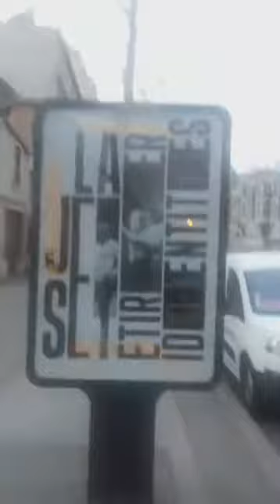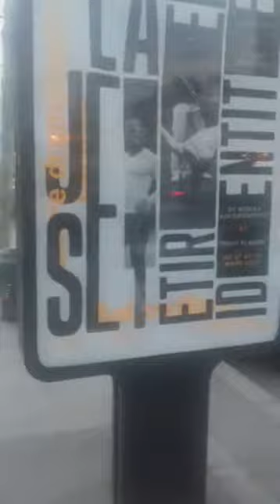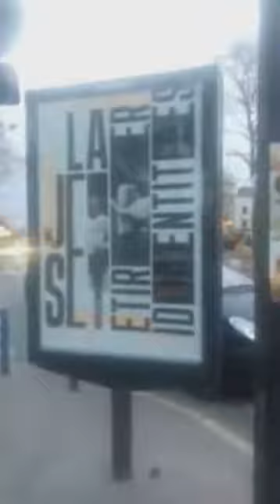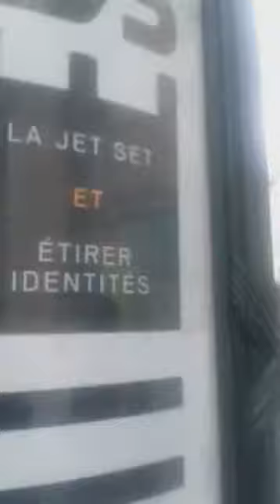GADOUKOU LA STAR FAIT SIGNE LE DANSEUR ALINGO DANS UNE ECOLE FRANCAISE A PARIS